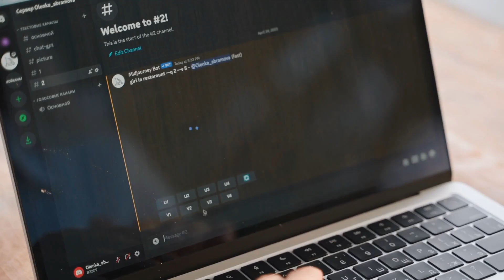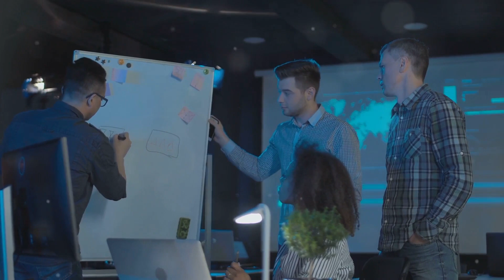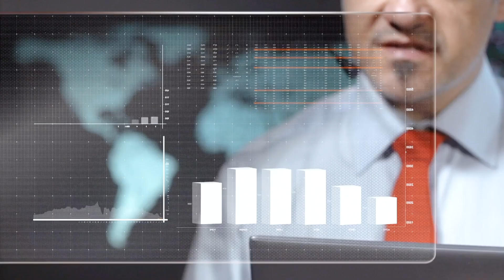AI Leadership Edge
There are 2 Problems you may face with AI:

Difficulty Keeping Up with AI Advancements: With AI evolving rapidly, you  may struggle to keep up with the latest tools and techniques, leading to missed opportunities for automation and optimization.
Inefficient Workflow and Operational Bottlenecks: Many businesses face challenges in streamlining their workflows, often resulting in wasted time, decreased productivity, and a competitive disadvantage.

There are 2 Solutions the Client Will Find in the Masterclass:

Comprehensive Guide to Powerful AI Tools: The masterclass will introduce you to cutting-edge AI tools that can transform their business operations, allowing you to automate repetitive tasks and focus on growth strategies.
Strategies for Seamless AI Integration: You will learn practical steps to integrate AI into their workflows, eliminating operational bottlenecks and boosting productivity. This will empower you to outpace your competitors and achieve scalable growth.